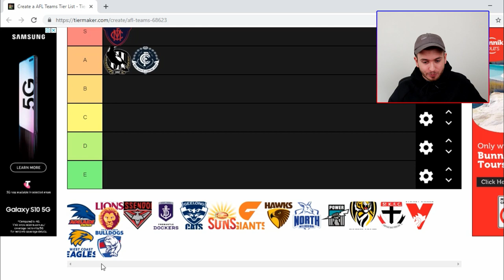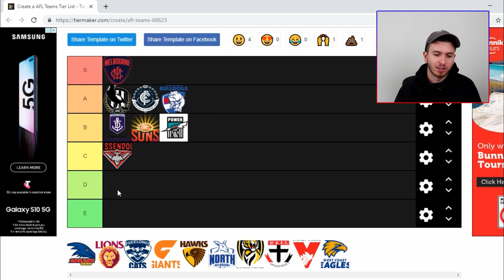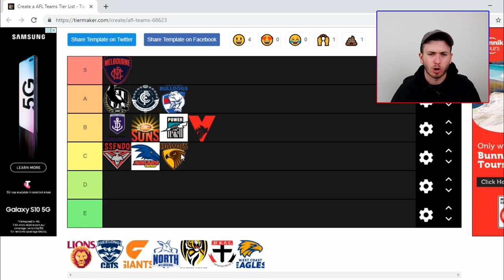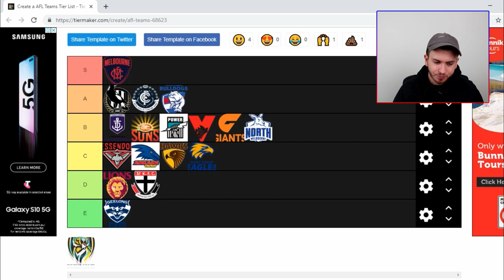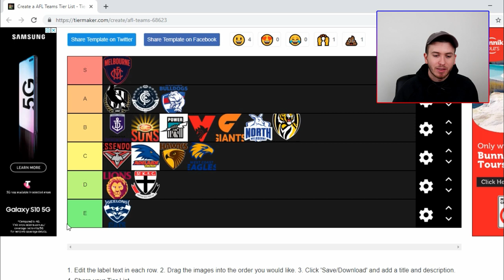AFL TEAM I HATE? - RANKING EVERY AFL TEAM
From favourite to least favourite, I rank all AFL Teams.